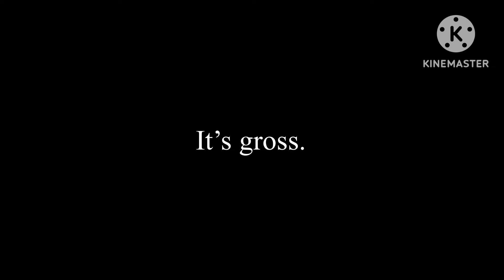INSANELY IMPORTANT, READ DESCRIPTION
@sman2581 @weepinggod5127 @spoingus1st @tomatoreddsworld115 @AngelinaLovesTadcAndMD @KylesEpicStudio @magicvalencia report this mofo named @skullkid_loll7